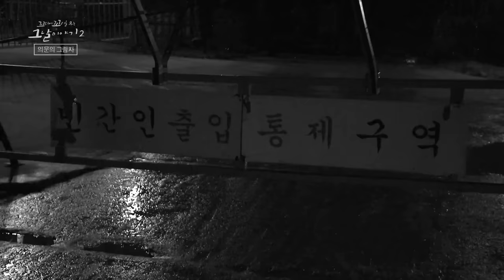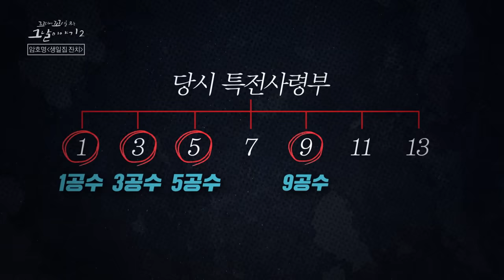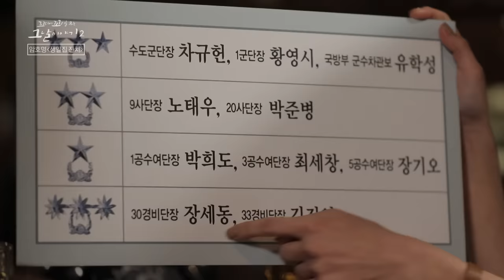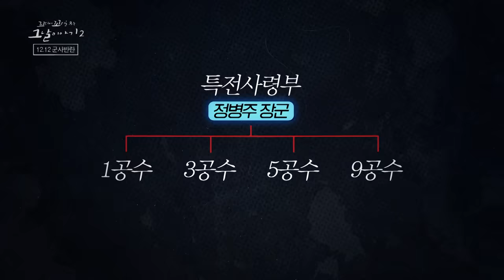[꼬꼬무2] 요약 '권력에 눈먼 자들이 저지른 끔찍하고 추악한 쿠데타' | SBS NOW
자고 일어나니 세상이 바뀌었다
우리가 잊지 말아야 할
12월 12일, 그날의 유턴

SBS [꼬리에 꼬리를 무는 그날 이야기] 시즌2